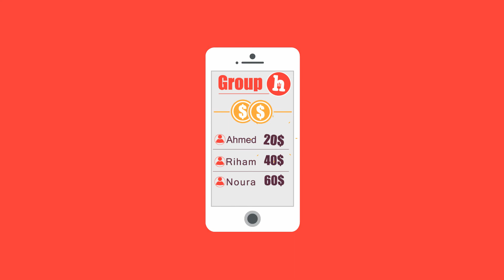Hanorder Mobile Application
We provide customized movies, cartoons & stop motion.